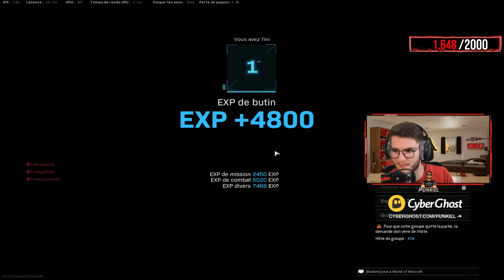REBIRTH ISLAND EST DE RETOUR SUR WARZONE !! (enfin)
On l'attendait, et elle fait son grand retour !! Welcome Rebirth Island, tu nous as beaucoup manqué tu sais. 🤧

➝ Les rediffusions du Prince de Rebirth Island 👑

➝ Pratiquement tous les jours en direct sur Warzone (pour le début d'après-midi)

📱Le seul lien direct à toute mon actualité :
•  Tous mes réseaux : beacons.ai/punkill

💻 Big Up et Remerciements à :
• Miniamaker : @Thisenberg
• Monteur vidéo : BESOMEH

Call of Duty: Warzone 2022 Rebirth Island Resurgence Battle Royal FR